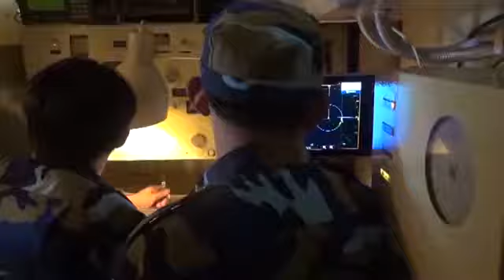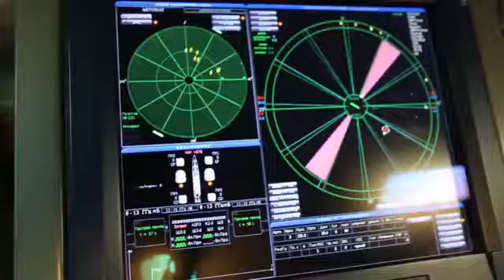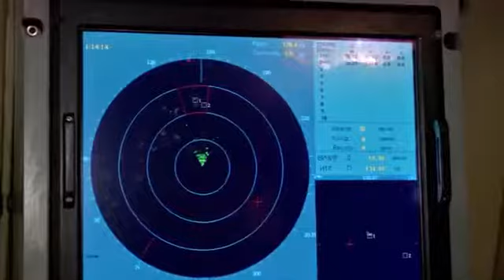BIỂN TỔ QUỐC TÔI - XUÂN BÌNH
Nhạc Sĩ Xuân Bình